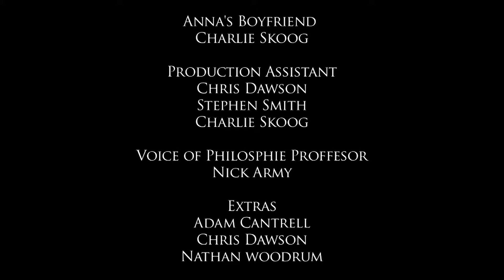BG on TV 406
Wrapping up season four with style we dive into Animarathon X, an annual anime convention on BGSU Campus, the experience of the Dance Marathon long distance cyclists Bikes for Tikes, and a personal interview with BG on TV producer Brittany Moran and her plans traveling beyond Bowling Green. Roman Buetel wanders campus asking lighthearted questions to BGSU students while we chat with University President Mary Ellen Mazey on the opposite side of campus. Last, the conclusion to The Ugly People.